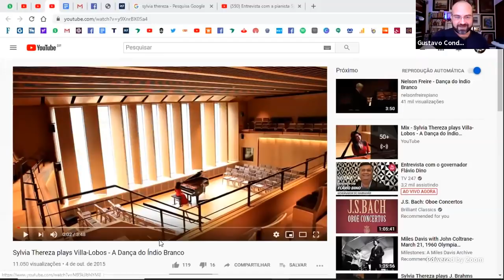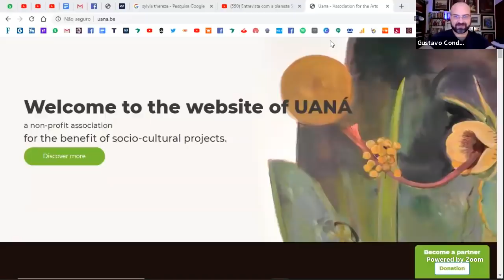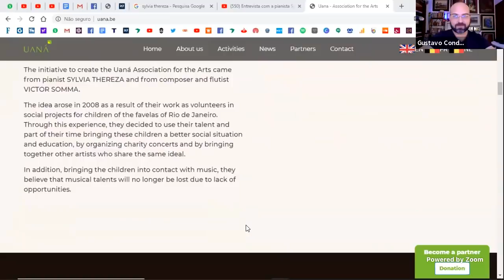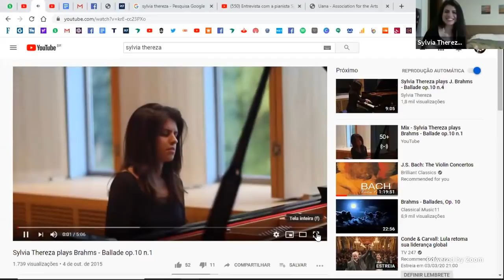Papo com o Conde: pianista brasileira traz projeto social inovador ao Brasil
A pianista brasileira radicada na Bélgica, Sylvia Thereza, traz para o Brasil sua turnê e apresenta o projeto "MESTRES EM RESIDÊNCIA", um programa de qualificação de excelência para milhares de jovens oriundos de diversos projetos sociais.

Apresentações de Sylvia Thereza no Brasil:

GOIÂNIA: 06/03, sexta-feira – Sylvia Thereza faz recital solo na Casa Thomas Jefferson (CTJ Hall)
Endereço: SEP-Sul 706/906
Horário: 20h
Programa: Beethoven e Schumann
Ingressos: Entrada Franca sujeita a lotação do teatro
Programa:
Beethoven - Sonata op.23 “Appassionata”
R. Schumann - Arabesque op.18
R. Schumann - Carnaval op.9

BRASÍLIA: 06/03, sexta-feira – Sylvia Thereza faz recital solo na Casa Thomas Jefferson (CTJ Hall)
Endereço: SEP-Sul 706/906

FORTALEZA: 07/03, sábado – Sylvia Thereza (piano) e Alexandre Debrus (violoncelo) no Teatro Celina Queiroz – Unifor
Endereço: Av. Washington Soares, 1321 – Edson Queiroz, Fortaleza
Horário: 20h
Programa: Schumann, Brahms, Rachmaninoff e Shostakovich.
Ingressos: R$ 30,00 (inteira) e R$ 15,00 (meia)
Capacidade da sala: 300 pessoas

Programa:
Schumann – fantasiestucke op. 73
Brahms – fonata op. 38, em mi menor
Rachmaninoff – vocalise op. 34, n.14
Schostakovich – sonata op. 40

RIO DE JANEIRO: 12/03, quinta-feira – Sylvia Thereza (piano) e Alexandre Debrus (violoncelo) Sala Cecília Meireles
Endereço: Largo da Lapa, 47
Horário: 19h
Ingressos: R$ 40,00 (inteira) e R$ 20,00 (meia)
Locais de venda: Bilheteria da SCM - Segunda a sexta de 13h às 18h ou até início do concerto e ingressorapido.com.br
Capacidade da sala: 670 lugares
Acessibilidade para deficientes físicos
PROGRAMA: 1h30 com intervalo
BRAHMS – SONATA op. 38, em Mi menor

SÃO PAULO: 15/03, Domingo – Sylvia Thereza faz recital solo no Museu Brasileiro de Escultura - MUBE
Endereço: Rua Alemanha 221, Jardim Europa
Horário: 16h
Ingressos: 30 inteira e 15 meia (ingressorapido.com e bilheteria)
Direção: Luiz Guilherme Pozzi

6) Compre livros com desconto (basta inserir o código PROMO247 antes de finalizar a compra)